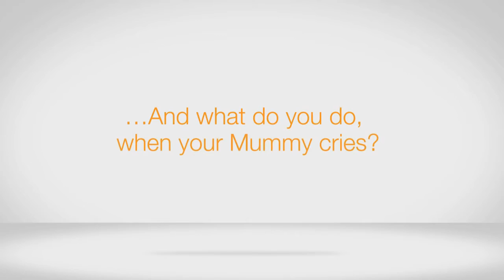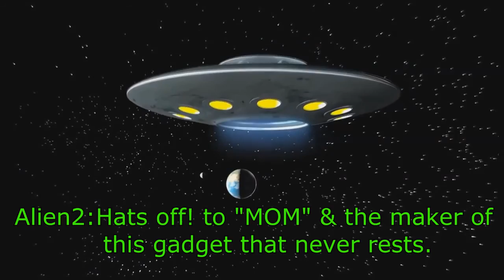Real Life Super Hero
The students have made a movie on the topic 'Real Life Super Heroes'. They have interpreted the topic by paying attribute to mothers whose relentless efforts some go unnoticed.